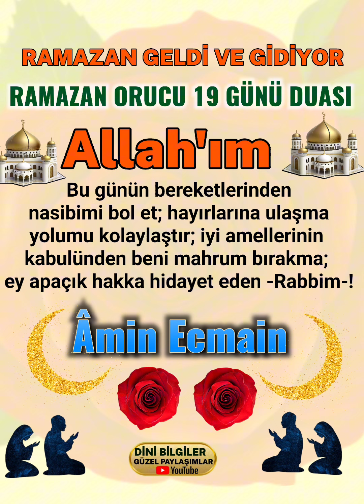Ramazan Orucu 19 Günü Duası Rabbim Kabul eylesin inşallah Hayırlı İftarlar